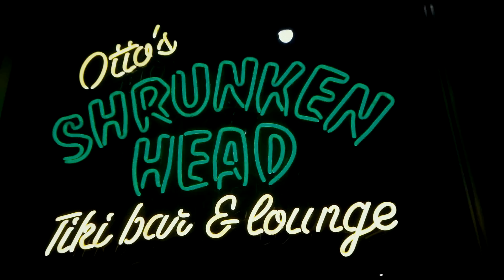The Chris Cyanide Bass Solo Project- PsychVamp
The Chris Cyanide Bass Solo Project- PsychVamp official music video using footage shot my Mark O'niell at Otto's Shrunken head and 14th. Street in NYC featuring DJ Apophis Rex and Shannon Fatale.